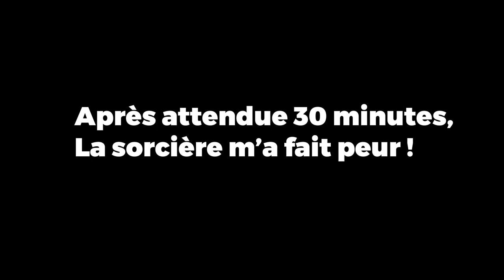LA SORCIÈRE VEUT VOLER MA CHAÎNE YOUTUBE !